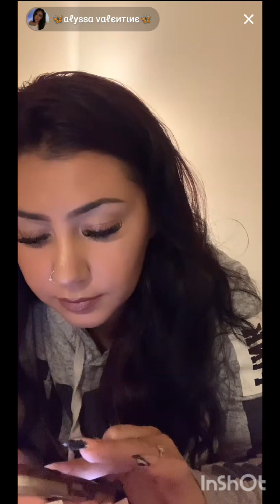periscope live3509vlog PRETTYGIRL💛💛